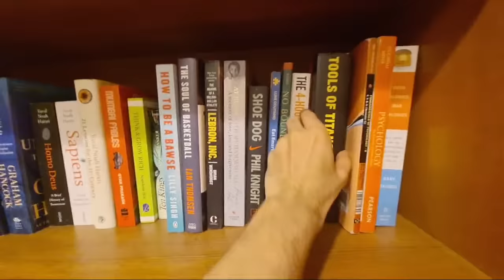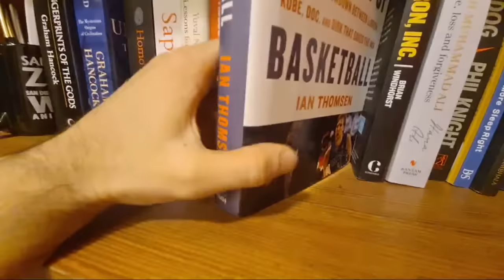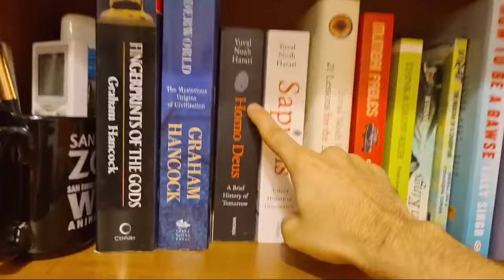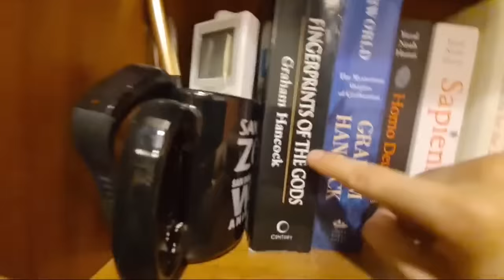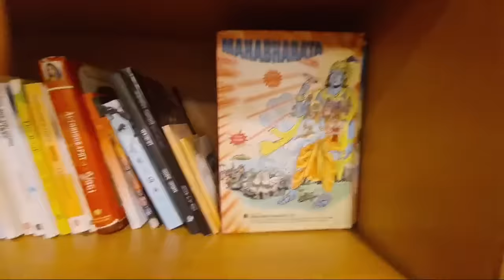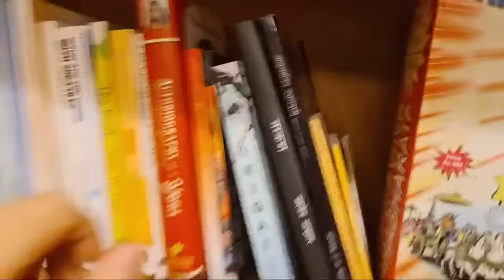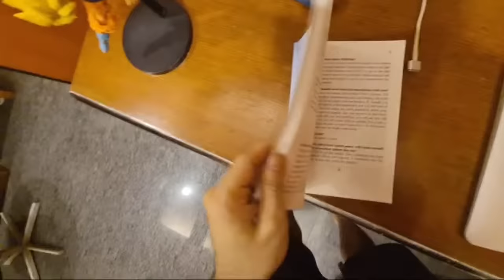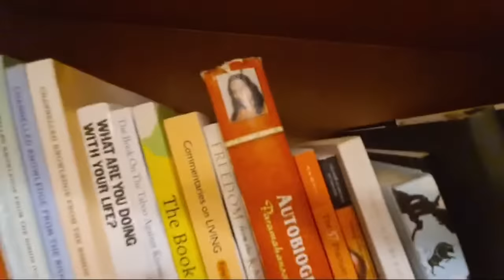My Book Recommendations & Collection | Ranveer Allahbadia Livestream 11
About :

नमस्ते दोस्तों,
मेरा नाम रणवीर अल्लाहबादिया है। काफ़ी लोग मुझे मेरे इंग्लिश चैनल BeerBiceps के नाम से जानते हैं। BeerBiceps पर हम Fitness, Fashion, Meditation, Health, Grooming, Weight Loss, Personal Finance, Entrepreneurship और Motivational Videos बनाते हैं। इस नए चैनल पर अब आप हमारे सभी अंग्रेज़ी वीडियोज़ का मज़ा हिंदी में ले सकते है। और साथ ही साथ यहाँ पर आपको मिलेंगे ढ़ेर सारे Inspirational and Motivational Speech के वीडियोज़।

India का चहिता self-help, lifestyle और self-improvement channel अब हिंदी में भी!

Ranveer Allahbadia - YouTube's first India specific fitness, health, lifestyle, fashion, men's grooming and personality development channel in Hindi.